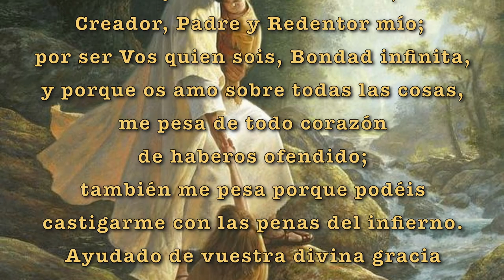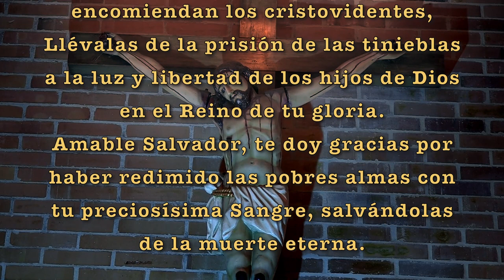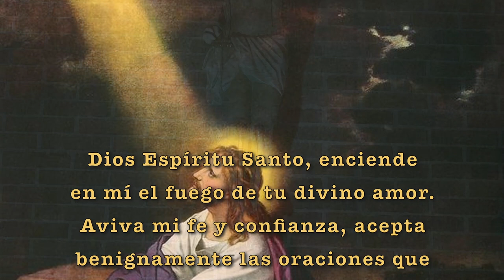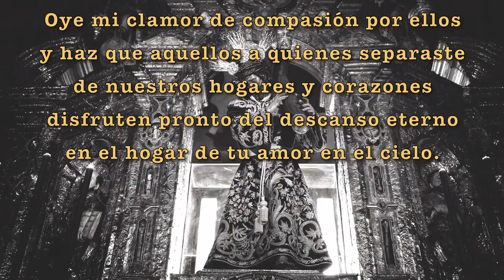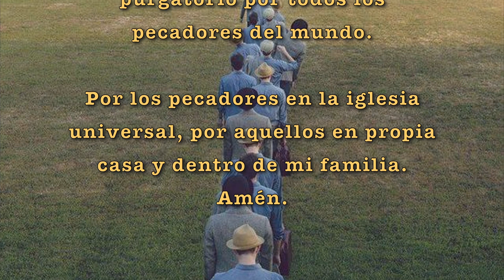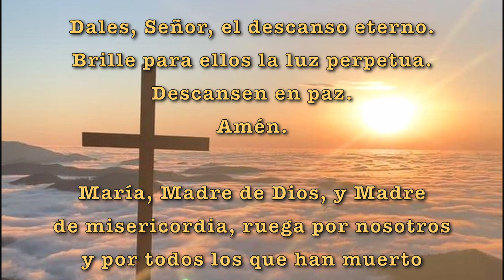NOVENA POR TODOS LOS FIELES DIFUNTOS - SEXTO DÍA || Sabado 30 de Oct de 2021 || Canal Cristovisión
Acompáñanos a realizar esta novena por todos nuestros Fieles Difuntos, todos los días a las 6:00 PM